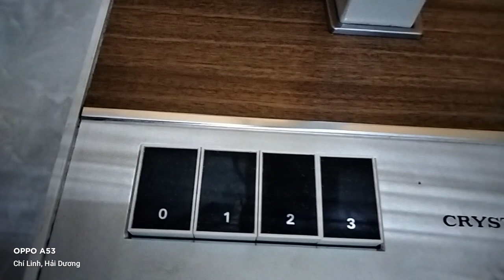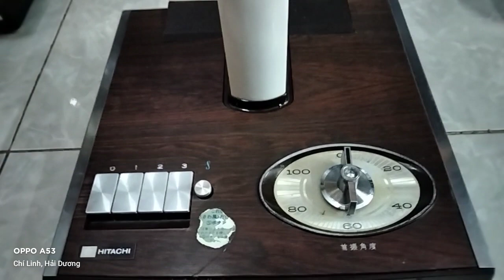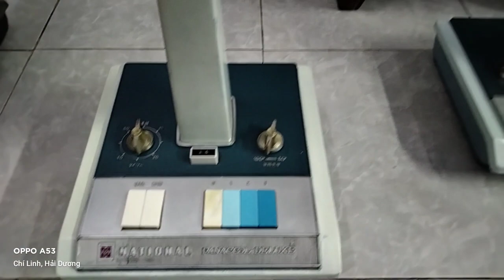Lh0975067846.Quạt nhật National Pancool vương miện Na Vương miện lắp lật mê ka .Hitachi cánh mật